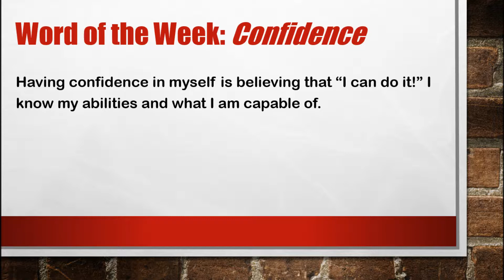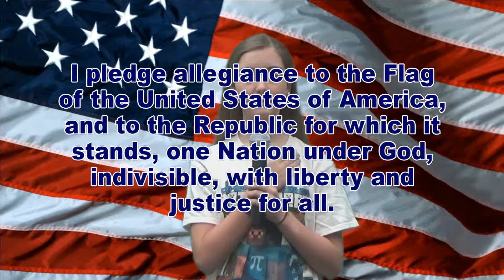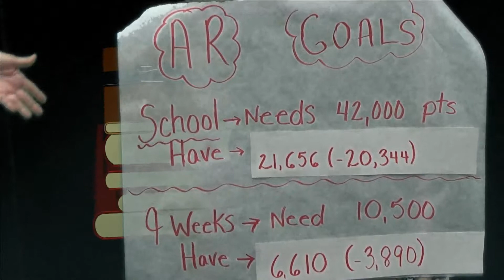WDTS News 02-23-15